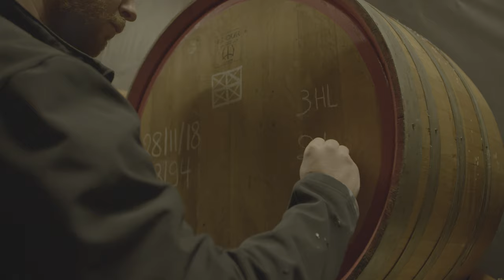Lambic: about time & passion. (Trailer)